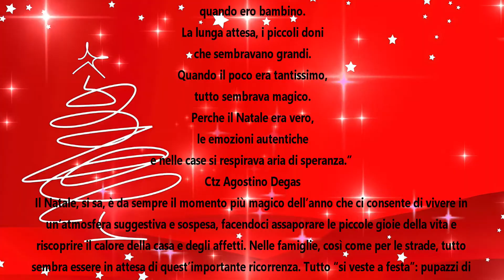Natale 2021 🎄🎅 Uncinettine Mondolfo PU. Il Natale più Bello nel Borgo🏰 più Bello.